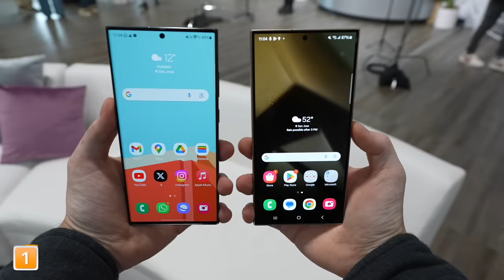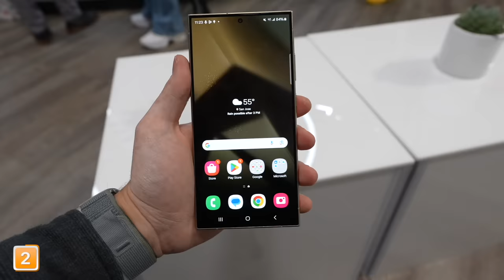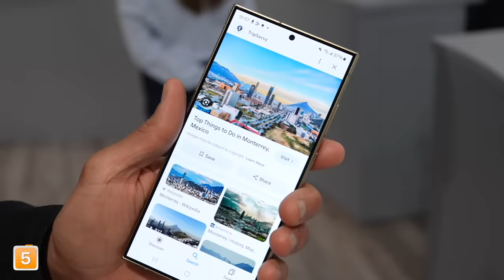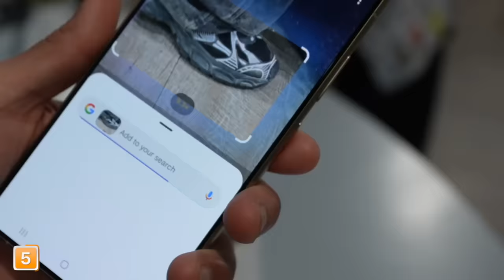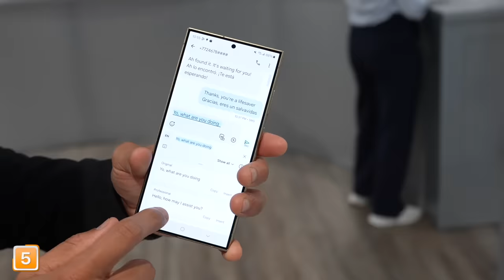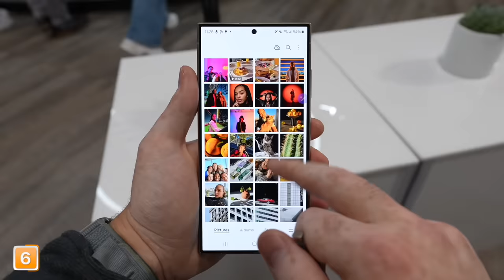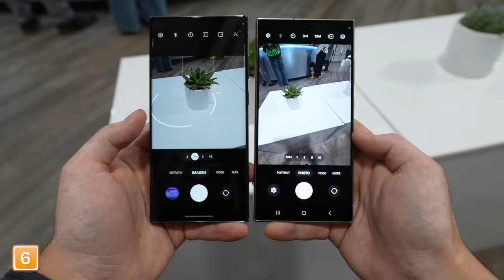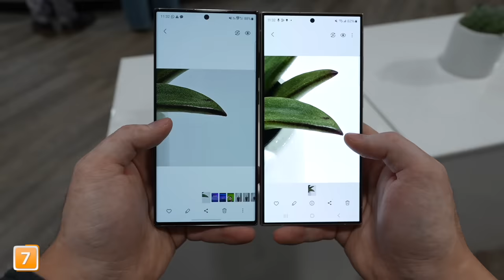Galaxy S24 Ultra vs S23 Ultra - TODO Lo Nuevo!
Hoy te voy a enseñar todo lo nuevo del mejor teléfono de Samsung, el nuevo Galaxy S24 Ultra y vamos a ver todas las diferencias que tiene con el modelo anterior.

Capítulos:
00:00 Hola!
00:27  Diseño
02:19 Pantalla
03:39 Colores
03:58 procesador
04:37 IA
07:14 IA fotografía
08:49 Cámaras
10:45 Gaming
11:13 wifi 7
11:26 Precio y disponibilidad

Peace!